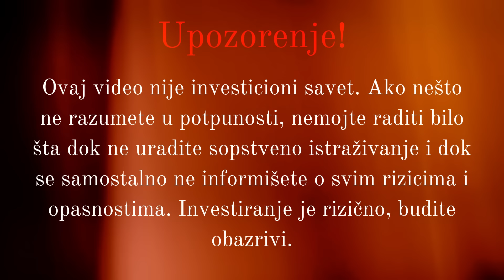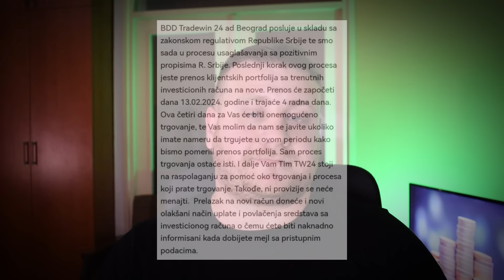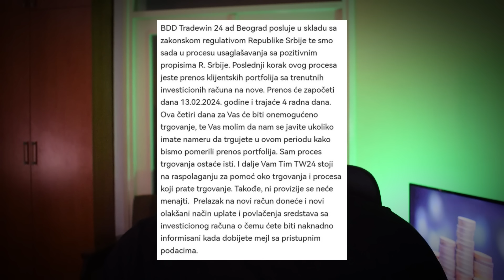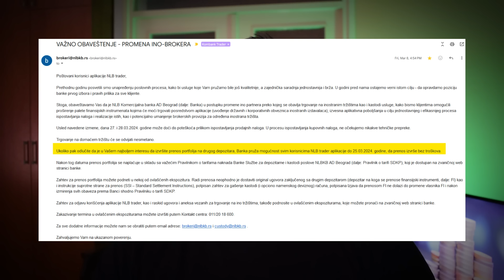Recenzije brokera update - Velike promene nakon 6 meseci (ne nužno na bolje)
Pre nekih 6 meseci je emitovan serijal "Recenzija brokera" u kojem sam pokušao da na jednom mestu prikažem sve ključne stvari koje domaći brokeri imaju u ponudi. Tom prilikom, konstatovali smo šta je dobro, a šta ne, a takođe smo dobili i neka "obećanja" da će neke stvari biti unapređene.
E pa nakon pola godine, red je da vidimo na čemu smo. Uživajte (ako možete)!